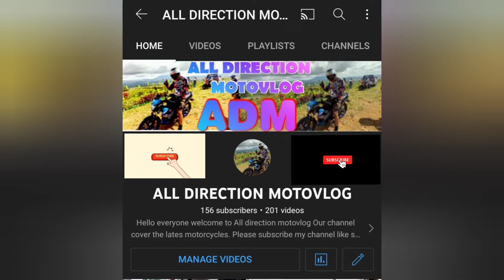BMW 1250 AT SM NAGA WALK AROUND 2022